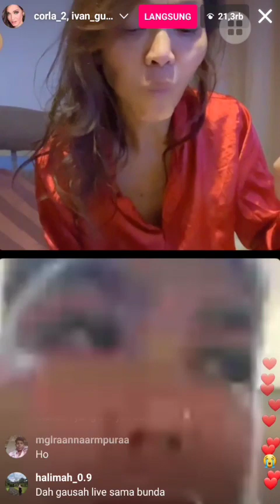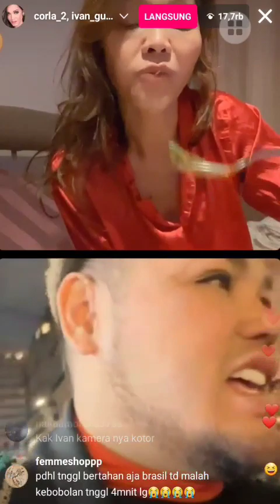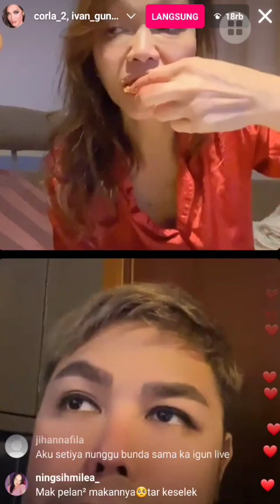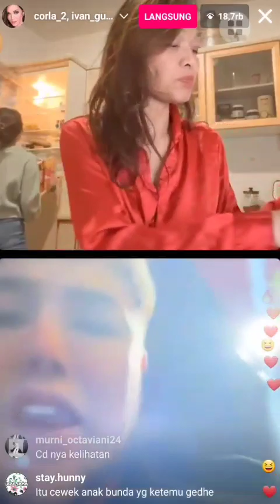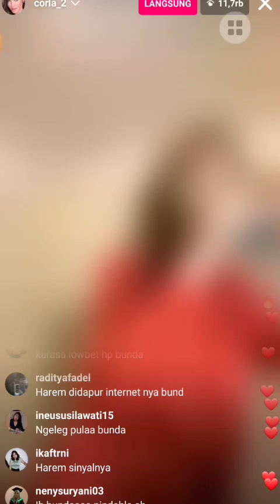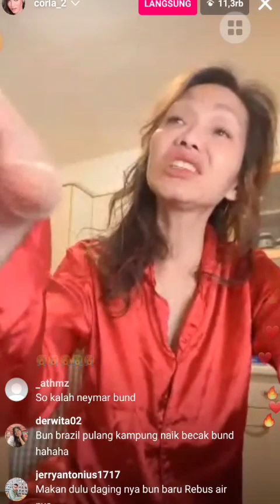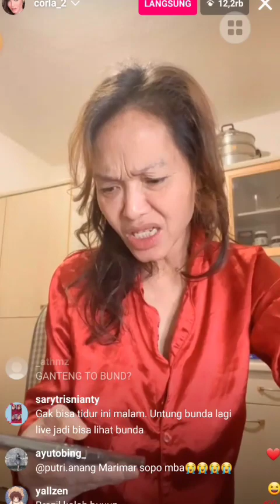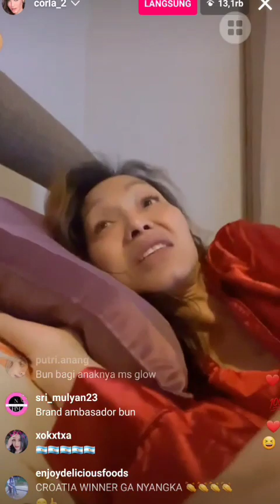Live Bareng Bunda Corla & Ivan Gunawan